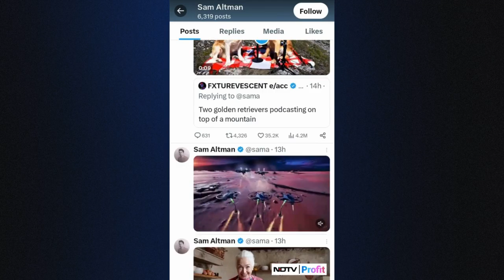OpenAI Unveils Text-To-Video Generator 'Sora' | Creating One-Minute Videos Via Text Prompt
ChatGPT maker OpenAI unveils 'Sora' a tool to create one-minute videos from written prompts.

What is it and how does it work?

Mallica Mishra explains.